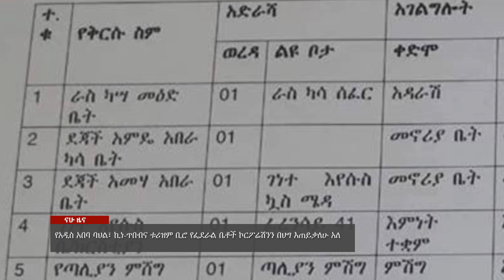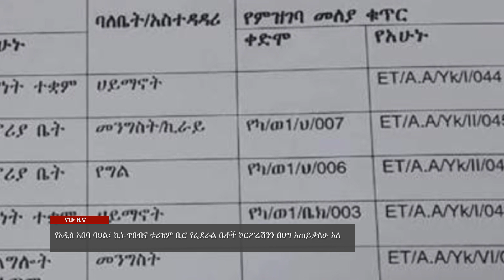NAHOO NEWS- የአዲስ አበባ ባህል፣ ኪነ-ጥበብና ቱሪዝም ቢሮ የፌደራል ቤቶች ኮርፖሬሽንን በህግ እጠይቃለሁ አለ፡፡NAHOO TV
የአዲስ አበባ ባህል፣ ኪነ-ጥበብና ቱሪዝም ቢሮ የፌደራል ቤቶች ኮርፖሬሽንን በህግ እጠይቃለሁ አለ፡፡